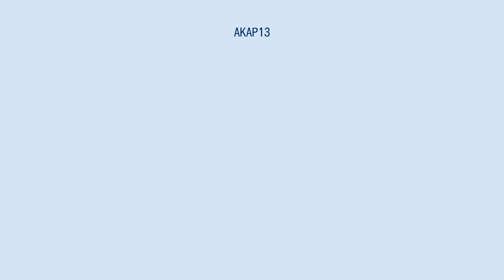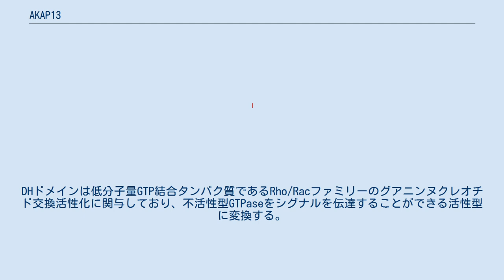AKAP13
Aキナーゼアンカータンパク質13（エーキナーゼアンカータンパクしつ13、英: A-kinase anchor protein 13）は、ヒトAKAP13遺伝子にコードされているタンパク質である。
 Aキナーゼアンカータンパク質 (AKAP) 類は、構造的に多様性を持ったタンパク質の一群である。
プロテインキナーゼA (PKA) の調整サブユニットに結合する共通機能を有しており、ホロ酵素を細胞内の別々の場所に縛り付ける。
この遺伝子はAKAPファミリーのメンバーをコードしている。
この遺伝子の選択的スプライシングの結果、dblがん遺伝子相同 (dbl oncogene homology, DH) ドメインおよびプレクストリン相同ドメイン（PHドメイン）を含む異なるアイソフォームをコードしている少なくとも3つの転写バリアントが生じる。
DHドメインは低分子量GTP結合タンパク質であるRho/Racファミリーのグアニンヌクレオチド交換活性化に関与しており、不活性型GTPaseをシグナルを伝達することができる活性型に変換する。
PHドメインは多面的な機能を有している。
したがって、これらのアイソフォームは、Rhoシグナル経路をまとめる足場タンパク質として機能し、さらにプロテインキナーゼAアンカータンパク質としても機能する。
 AKAP13は、エストロゲン受容体α、CTNNAL1、PRKAR2Aと相互作用することが示されている。